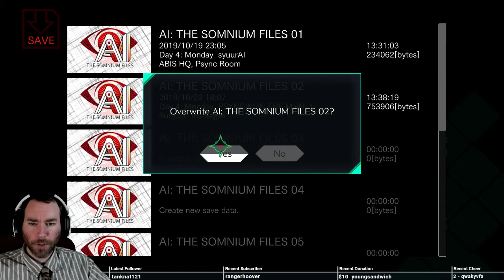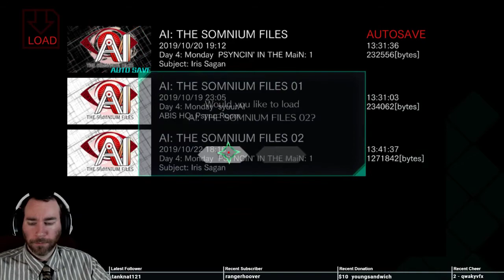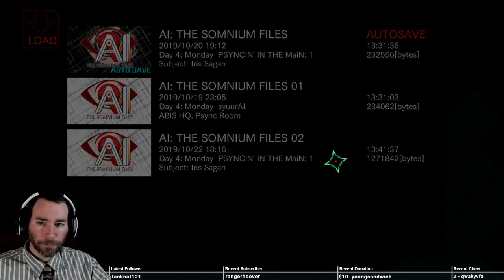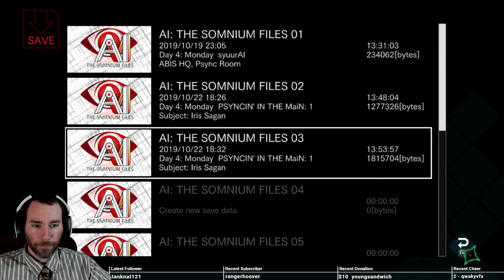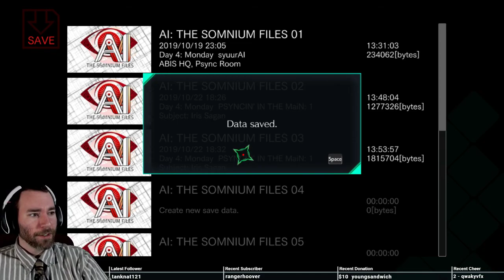SpifftasticMe Plays AI Somnium Files Part 29